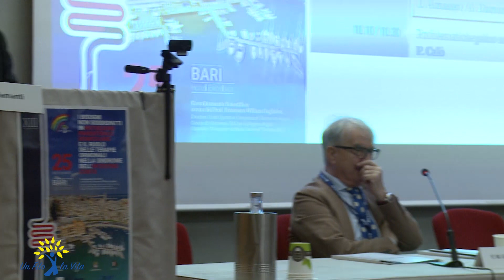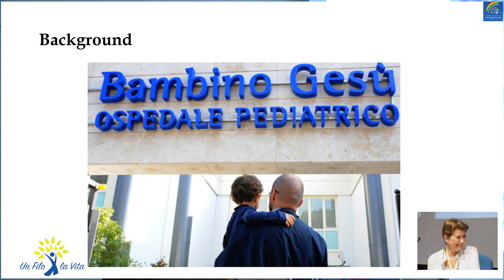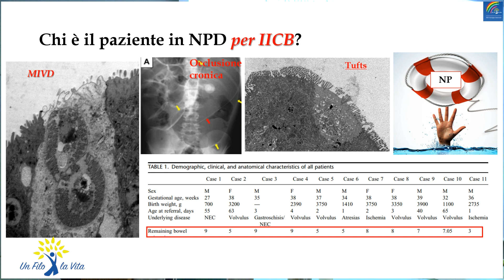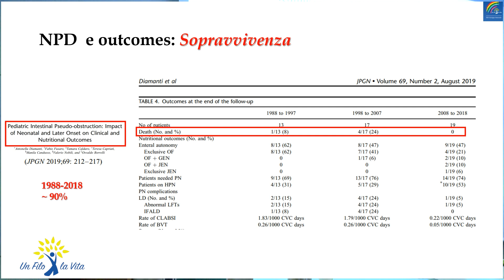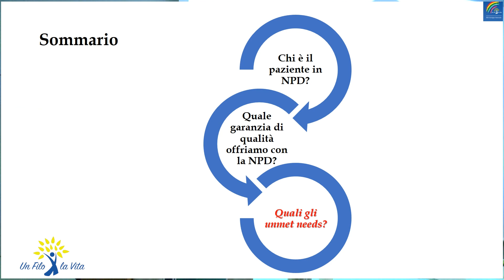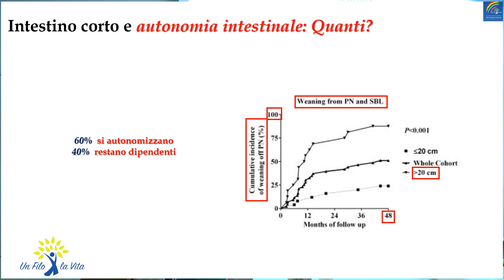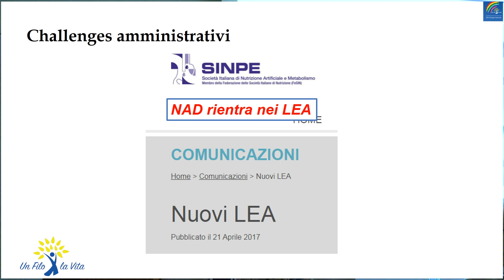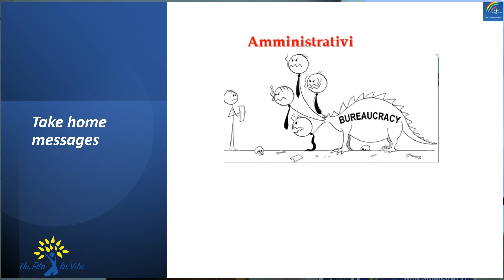04 ANTONELLA DIAMANTI BARI 2023 1a SESS. i bisogni non soddisfatti in nutrizione parenterale (NPD)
IL PUNTO DI VISTA DELLO SPECIALISTA NELL'ADULTO E NEL BAMBINO